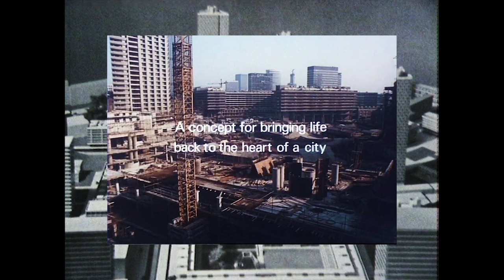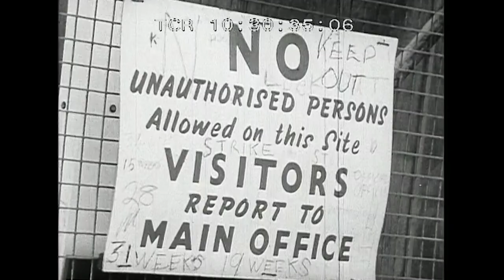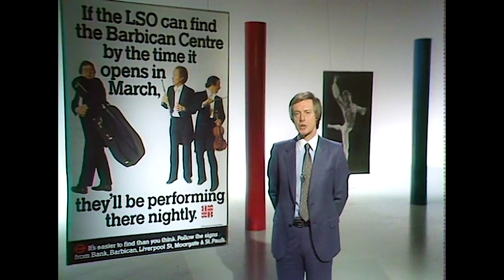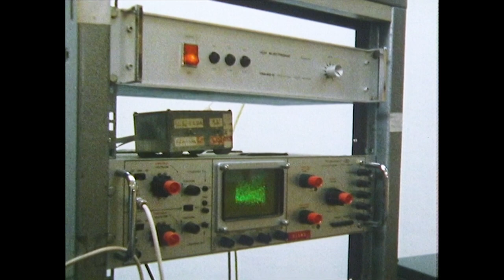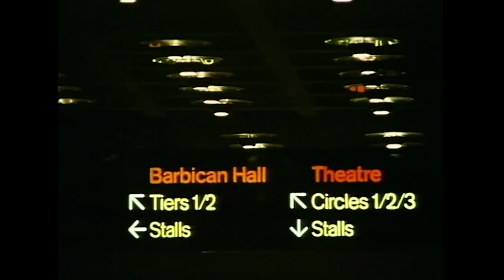Barbican Archive Mixtape: A History of the Barbican Estate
An irreverent cut-and-paste journey through the history of the Barbican Estate and Centre, as seen in promotional films, news items, music videos, TV drama and motion pictures, originally commissioned by the Barbican Archive in celebration of the Barbican Estate’s 50th anniversary.

Filmmaker: Jack Wormell